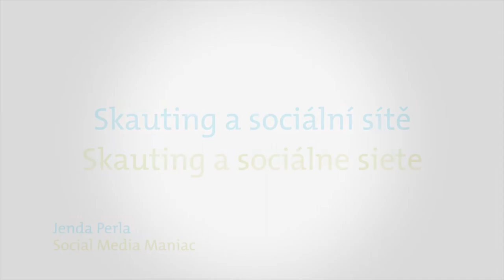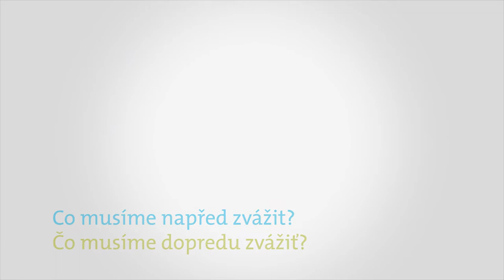Skauting a sociální sítě - skautnet.cz | skautnet.sk